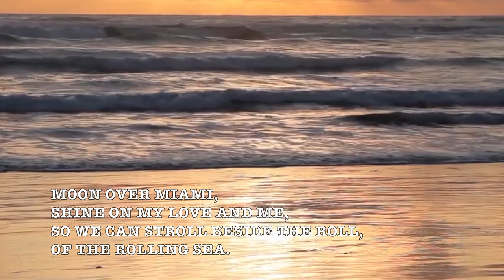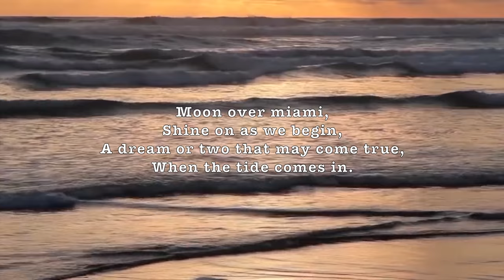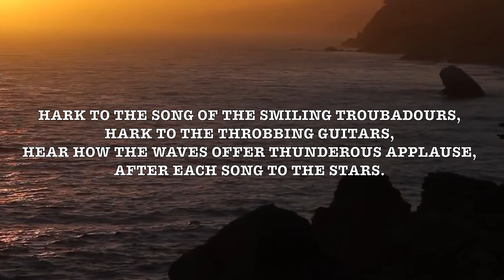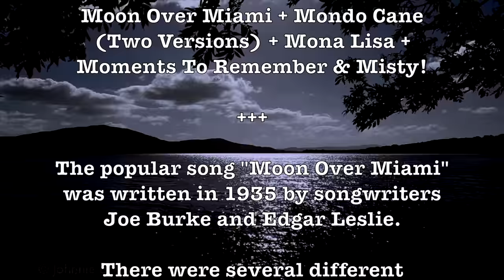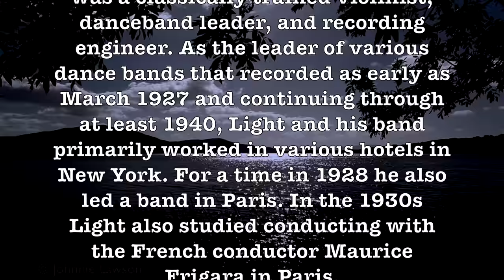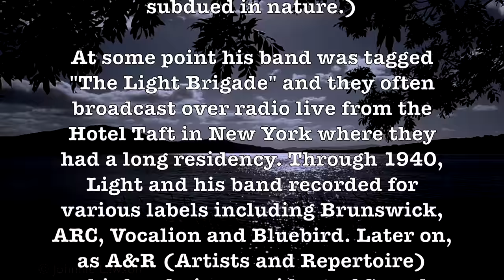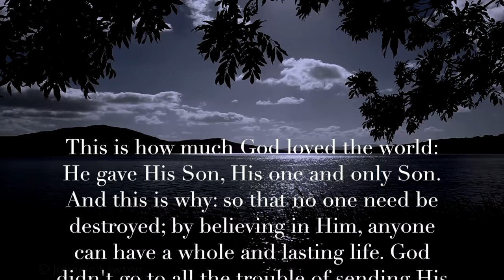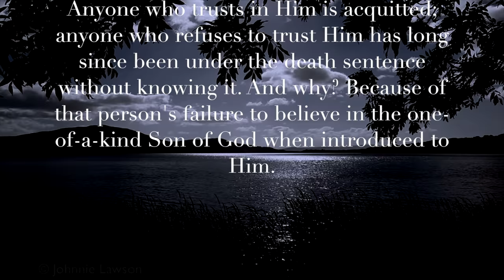Moon Over Miami! (Enoch Light) (Lyrics) Super Romantic 4K Music Video Album! H.D.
LYRICS:

Moon over Miami,
Shine on my love and me,
So we can stroll beside the roll,
Of the rolling sea.

Moon over miami,
Shine on as we begin,
A dream or two that may come true,
When the tide comes in.

Hark to the song of the smiling troubadours,
Hark to the throbbing guitars,
Hear how the waves offer thunderous applause,
After each song to the stars.

ALBUM SONGS LIST:

Moon Over Miami + Mondo Cane (Two Versions) + Mona Lisa + Moments To Remember & Misty (Two Versions)!

The popular song "Moon Over Miami" was written in 1935 by songwriters Joe Burke and Edgar Leslie.

There were several different recordings available on 78 rpm during the early months of 1936. Al Collins Band of London, UK recorded "Moon over Miami" on January 31, 1936 for Decca Records. The most popular version was by Eddy Duchin and his Orchestra. Others out there were by Roy Smeck & His Orchestra. Jan Garber & His Orchestra, singer Connee Boswell, Lud Gluskin's Orchestra with vocal by a young Buddy Clark, and the BBC Dance Orchestra of Henry Hall. There was also a later version in 1945 by Vaughn Monroe. Recordings from the late 1940s and 1950s include the George Shearing Quintet, and one by the big band conductor Ralph Flanagan. On 3 April 1957, Bill Haley & His Comets recorded a rock and roll version at the Pythian Temple, New York City.

Enoch Henry Light (1905, in Canton, Ohio – 1978, in Redding, Connecticut) was a classically trained violinist, danceband leader, and recording engineer. As the leader of various dance bands that recorded as early as March 1927 and continuing through at least 1940, Light and his band primarily worked in various hotels in New York. For a time in 1928 he also led a band in Paris. In the 1930s Light also studied conducting with the French conductor Maurice Frigara in Paris.

Throughout the 1930s, Light and his outfits were steadily employed in the generally more upscale hotel restaurants and ballrooms in New York that catered to providing polite ambiance for dining and functional dance music of current popular songs rather than out and out jazz. (It must be remembered that at the time there was always some crossover between popular and jazz music and that the most successful bandleaders frequently played a mixture of both to some extent in order to cater to the demands of their audiences, although the bands employed in swank hotel ballrooms were generally far more subdued in nature.)

At some point his band was tagged "The Light Brigade" and they often broadcast over radio live from the Hotel Taft in New York where they had a long residency. Through 1940, Light and his band recorded for various labels including Brunswick, ARC, Vocalion and Bluebird. Later on, as A&R (Artists and Repertoire) chief and vice-president of Grand Award Records, he founded his own label Command Records in 1959. Light's name was prominent on many albums both as musician and producer.

Prof Howdy has happily uploaded over 1000 Beautiful Romantic H.D. Music Videos for your personal enjoyment! Listening to these is quite similar to listening to Easy Listening FM Radio Stations (and a few AM) during the 1950s & 1960s! Enjoy them all!

GOOGLE SONG INFO:

Misty - Johnny Mathis; Orchestra under the direction of Glenn Osser
17:24 - 19:59

More - Mantovani Orchestra
7:31 - 10:00

Misty - The Romantic Strings
21:14 - 24:09

Mona Lisa - Nat King Cole
11:22 - 14:09

Moon over Miami Cha Cha - Enoch Light & His Light Brigade Orchestra
0:15 - 2:51

More - The Mantovani Orchestra
2:59 - 7:15

Google: T3H7P12H

 Moon Over Miami, Enoch Light, Mona Lisa, Nat King Cole, Moments To Remember, Norman Luboff, Misty, Johnny Mathis, Joe Burke, Edgar Leslie,